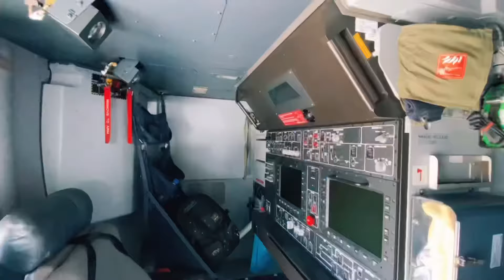Teknofest 2021 ( A 400M ATLAS ulaştırma uçağı )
2021 de Atatürk havalimanı nda düzenlenen tüm dünyanın dikkatini üzerine çeken harika bir fuar gerçekleşti.